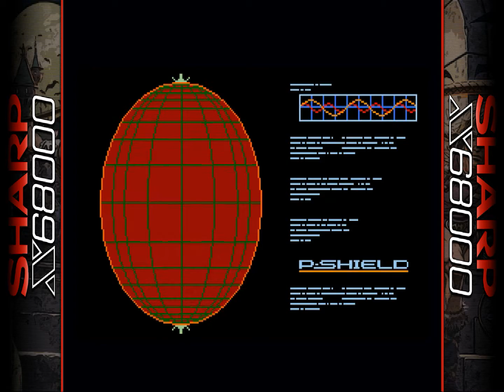Sharp x68 Showcase 6: Alien Syndrome | Geograph Seal | Undeadline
𝙀𝙢𝙪𝙡𝙖𝙩𝙤𝙧: 𝙓𝙈𝟲 𝙋𝙍𝙊-𝟲𝟴𝙠
The X68000 (Japanese: エックス ろくまんはっせん, Hepburn: Ekkusu Rokuman Hassen) is a home computer created by Sharp Corporation, first released in 1987, sold only in Japan.
In terms of hardware, the X68K was very similar to arcade machines of the time, and served as the Capcom CPS system development machine. It supports separate text RAM, graphic RAM and hardware sprites. Sound is produced internally via Yamaha's then top-of-the-line YM2151 FM synthesizer and a single channel OKI MSM6258V for PCM. Due to this and other similarities, it played host to many arcade game ports in its day. Games made for this system include Parodius Da! －Shinwa kara Owarai e－, Ghouls 'n Ghosts, Strider, Final Fight, Alien Syndrome, Street Fighter II Dash, Akumajo Dracula (Castlevania in other regions, the X68000 version was ported to the PlayStation as Castlevania Chronicles), Cho Ren Sha 68k (which has a Windows port) and many others. Many games also supported the Roland SC-55 and MT-32 MIDI modules for sound as well as mixed-mode internal/external output.

Timestamps:

0:00 - Intro
0:16 - Alien Syndrome
4:16 - Geograph Seal
13:33 - Undeadline

(΄◞ิ౪◟ิ‵)

❗ 1. The games I'll show don't require knowledge in Japanese language (at the most part), so pretty much everybody can play these.
   2. I will keep this PG-13 - there is HUGE collection of adult games on this system (personally not my thing), but they are out there!
   3.For those who do know Japanese, this system also has a nice collection of JRPG's, strategy, adventure games etc. So maybe something worth looking into.

Either way hope you enjoy ☺️ ⸰₯